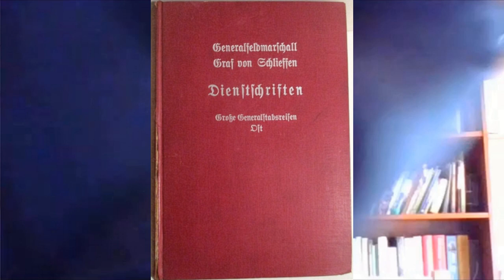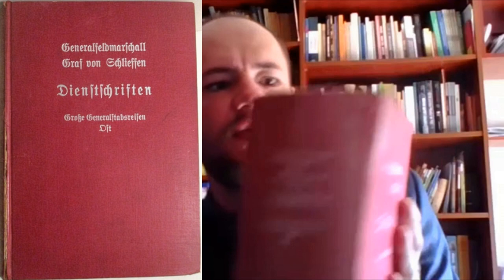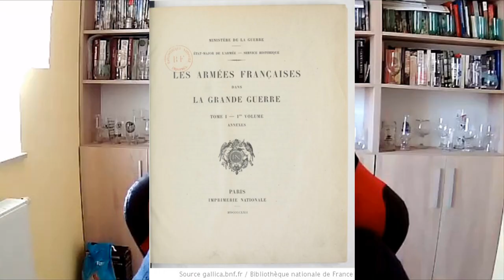Wywiad z dr hab. Pawłem Korzeniowskim, autorem m.in. książek o walkach na Półwyspie Gallipoli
Wprawdzie zestaw pytań mniej więcej standardowy, ale rozmowa zeszła na różne kwestie:
- historycy cywilni, a historycy w mundurach
- armia brytyjska w pierwszej wojnie światowej
- różnice między książkami mojego Rozmówcy, poświęconymi bitwie pod Gallipoli
- jak pisać pracę dyplomową
- plany pisarskie Rozmówcy
Jeżeli dobiorą się dwie osoby lubiące mówić, to wątki rozwijały się dość dynamicznie i z tego względu podział na rozdziały nie ma większego sensu. Pozostaje mi zatem zachęcić do obejrzenia całości ;)